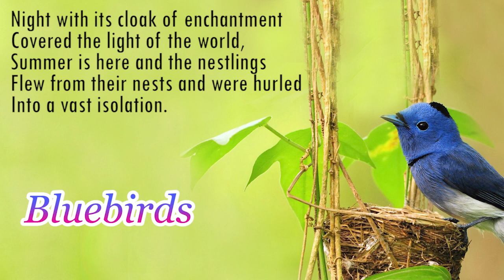Poems of Narad - Songs To The Mystic Earth, Volume III - Bluebirds